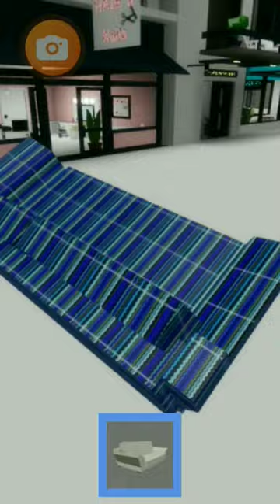omg 😱 like I really got it